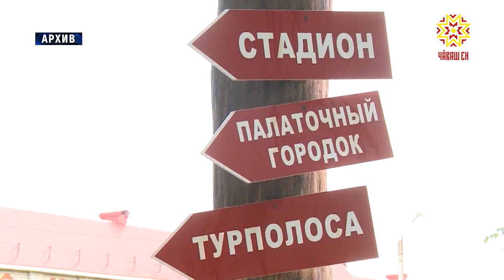В Чувашии готовятся к открытию детские оздоровительные лагеря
Каникулы в особом режиме. Детские лагеря Чувашии могут заработать  уже в следующем месяце. Сроки открытия зависят от ситуации с коронавирусом.